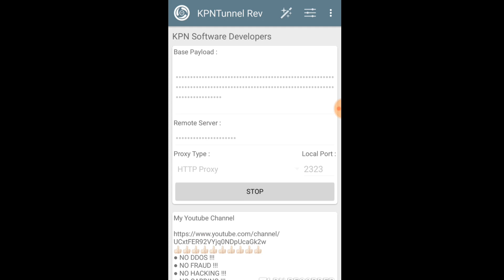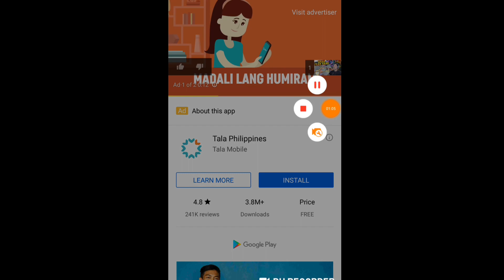Unlimited Internet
For Sun Need Promo
TU50,TU60,TU150 and TU200

INTERNET, TUTORIAL,
TIPS & TRICKS, AND MORE

globe no load http injector 2019,
globe no load apn,
globe no load http injector,
globe no load apn settings,
globe no load 2019,
globe bug no load,
eut vpn no load globe,
no load vpn for globe 2019,
free internet globe no load 2019,
free load globe no app,
apn for globe no load,
free text globe no load,
no load for globe 2019,
free vpn no load globe 2019,
no load for globe,
globe tm no load http injector,
mr horse globe no load,
globe no load july 2019,
globe no load june 2019,
kpn tunnel globe no load,
globe tm no load no promo,
globe no load ovpn,
psiphon globe no load,
globe no load no promo,
psiphon pro globe no load 2019,
spark vpn globe no load,
globe tm no load 2019,
unity vpn globe no load,
http injector globe no load 2019,
psiphon globe no load 2019
smart no load ovpn,
smart no load payload,
smart no load vpn,
smart no load vpn 2019,
smart no load apn trick 2019,
smart no load openvpn,
smart no load no blocking,
smart no load ssl,
smart no load proxy,
tnt smart no load ehi,
free load smart no app,
no load vpn for smart 2019,
free vpn no load smart,
apn for smart no load,
payload for smart no load,
smart free internet no load,
free load smart no invite,
smart no load http injector,
no load no promo vpn smart,
smart tnt no load no promo,
smart tnt no load payload,
smart no load no promo,
smart tnt no load,
apn tricks no load smart,
smart tnt no load vpn,
unity vpn smart no load,
vpn for smart no load 2019
payload generator for termux,
payload generator for spark vpn,
payload generator kali linux,
payload generator for tnt 2019,
payload generator list,
payload generator for globe switch,
chaos payload generator,
fud payload generator,
metasploit fud payload generator,
kali payload generator,
kali linux payload generator,
python payload generator,
payload generator termux,
unicorn payload generator,
xss payload generator
vpn iphone,
vpn tamil,
vpn china,
vpn trick,
vpn router,
vpn netflix,
vpn pubg,
vpn server,
vpn for iphone free,
vpn ad,
vpn advantages,
vpn android tv,
vpn aman,
vpn aws,
vpn auto connect,
vpn android studio,
vpn app ios,
vpn animation,
vpn apple tv,
a vpn connection will not be established,
a vpn connection cannot be established,
a free vpn for iphone,
a melhor vpn,
a melhor vpn para android,
vpn best,
vpn bigtoken,
vpn business,
vpn best app,
vpn bypass,
vpn best tamil,
vpn box,
vpnbook,
vpn bear,
vpn bitdefender,
vpn connection,
vpn china android,
vpn call of duty mobile ios,
vpn cloud,
vpn client,
vpn configuration cisco router,
vpn computerphile,
vpn choox,
vpn connection mac,
x vpn,
x vpn telugu,
x vpn unlimited,
x vpn protocol,
x vpn tamil,
x vpn router,
x vpn premium apk mod,
x vpn premium cracked windows,
x vpn premium pc cracked,
x vpn download,
vpn dlink router,
vpn di iphone,
vpn dns,
vpn diagram,
vpn detected,
vpn digitalocean,
vpn download ios,
vpn demo,
vpn dongle,
vpn dynamic ip,
phillyd vpn,
d'link vpn setup,
vpn billet d'avion,
vpn d chrome,
vpn express,
vpn epl,
vpn events,
vpn easy ios,
vpn er kaj ki,